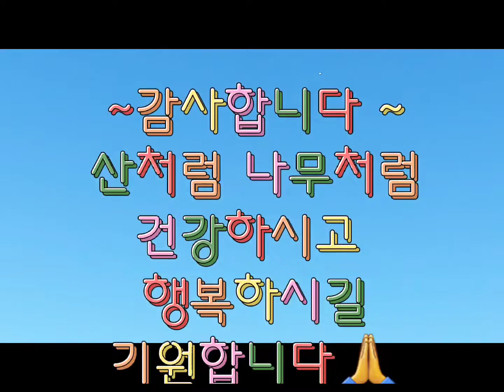어린시절의 추억을 찾아가다 - visit one's childhood memories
@이번 설 연휴에 시골을 간 김에 아버지를 모시고 남편과 작은아들과 내가 태어나서 어린시절을 보낸곳 중에서 동네 뒷산을 찾아 나섰습니다.

이 산은 어린시절에 아침과 오후에 소를 먹이고 자연속에서 하늘.구름.땅. 나무. 계곡. 바위들이 친한 친구였고 동무 였습니다.
하늘의 구름이 각양 실시간으로 변하는 모습,
계절에 따라 초목들이 변해가는 모습,
계곡의 맑은 물과  바위틈 사이에 숨은가재, 개구리, 개미, 산새들,가장 무섭고 싫어하던 뱀까지 이 산에서 보고 배웠습니다.

이제는 전봇대가 들어오고 사람이 거주하는 집이 들어오고 차도가 생기고 현재도 도로 확장공사 중이여서 몇년 후에는 지도가 또 바뀔것 같습니다.

추억의 장소를 찾아서 직접 보고나니 감개무량한 시간이었습니다.
그리고 그때 그 어린소녀는 환갑을 훌쩍 넘긴 노인이 되어가고 있습니다.

@Since I went to the countryside this Lunar New Year holiday, I took my father and went out to find the mountain behind the neighborhood among the places where my husband, my younger son and I were born and spent our childhood.

When I was young, I fed cows in the morning and afternoon, and in nature, the sky, clouds, land, trees, valleys, and rocks were my close friends and companions.
The way the clouds in the sky change in real time,
The way vegetation changes according to the season,
I saw and learned crayfish, frogs, ants, mountain birds, and even the most frightening and disliked snakes hidden between the clear water of the valley and the rocks.

Now, electric poles are coming in, people's houses are coming in, roads are created, and road expansion is still under way, so the map is likely to change again in a few years.

It was a touching time when I found a place of memories and saw it in person.
And then the little girl is becoming an old man well over 60.